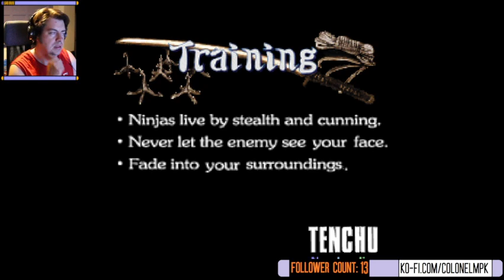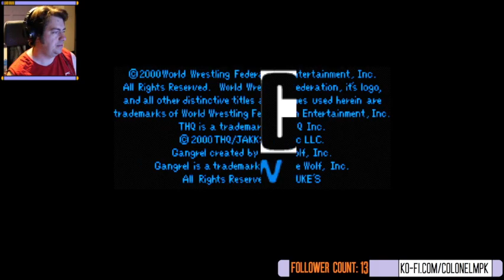Friday night Retro | Tenchu training and then SMACKDOWN! 1 | 07.07.2023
Stream was planned to be a bit of Tenchu, but that sucked so started playing WWF Smackdown 1. And began a season mode!